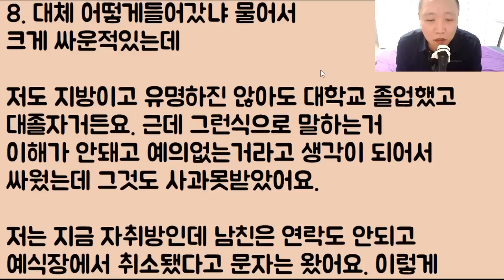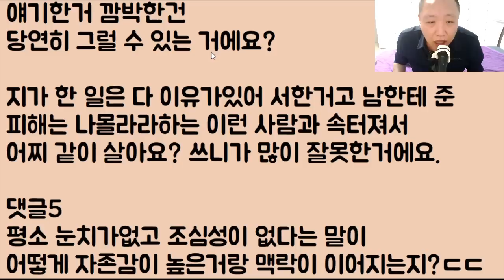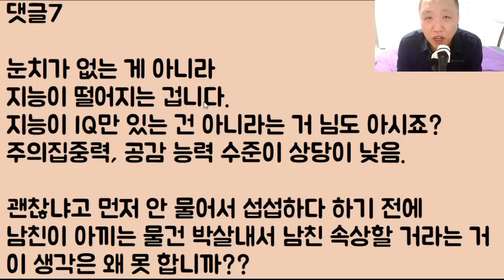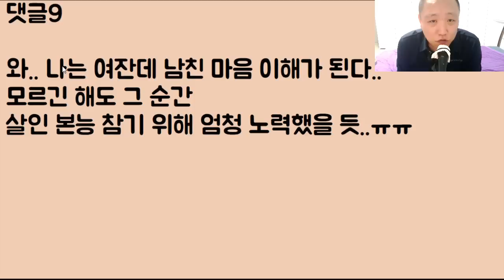[도랏?ㅋㅋㅋㅋ] 양말 대충 뒤집어 벗어도 세탁기가 그냥 알아서!! 척척 원래대로 뒤집어 주는 줄 알다가.. 동거 나흘 만에 바로 파혼 당한 놈ㅋㅋㅋ